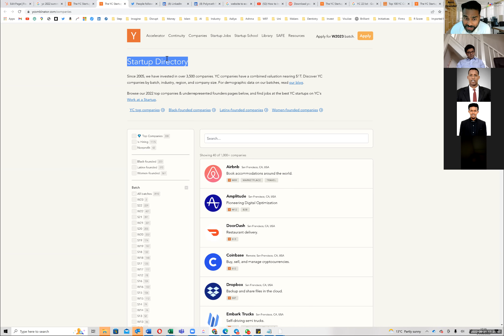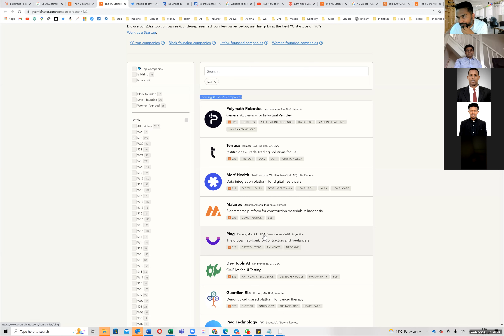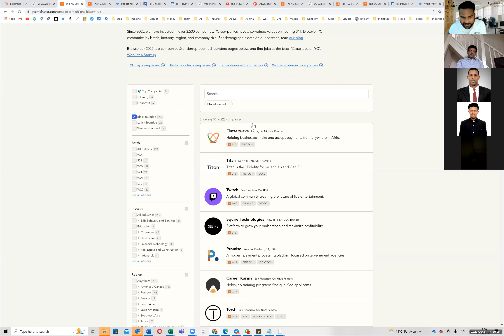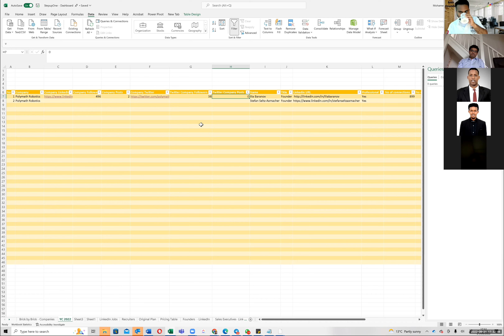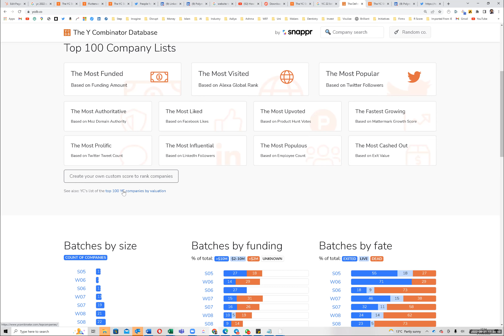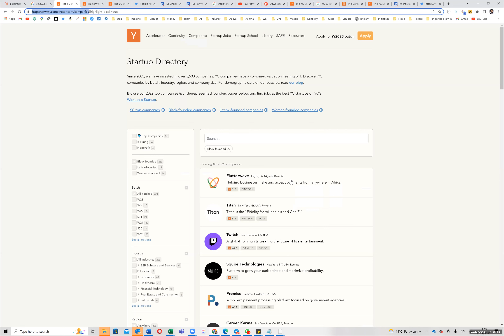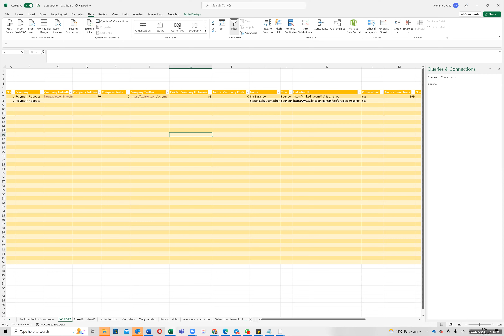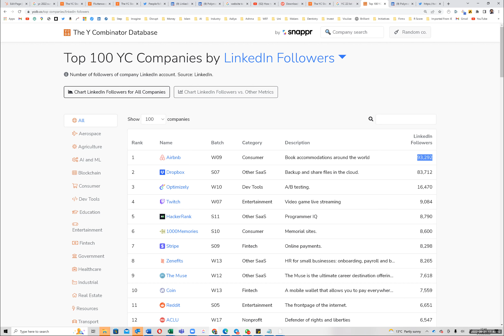Research - Start-Up Success & Social Media - How are they co-related?